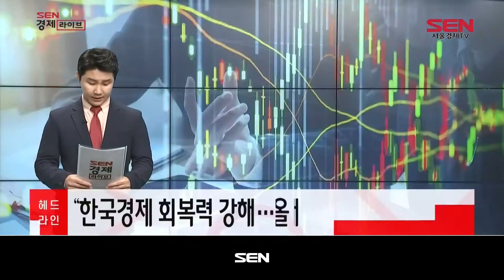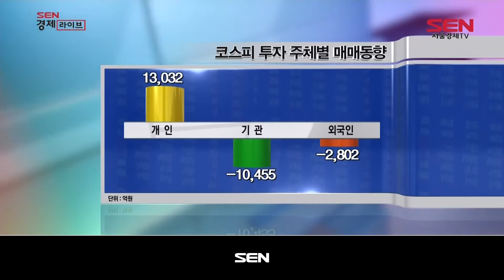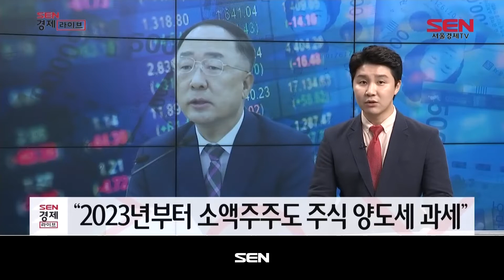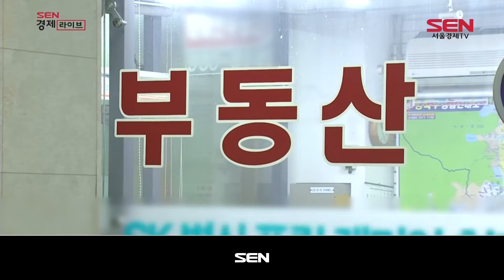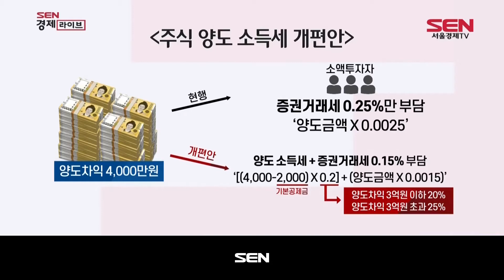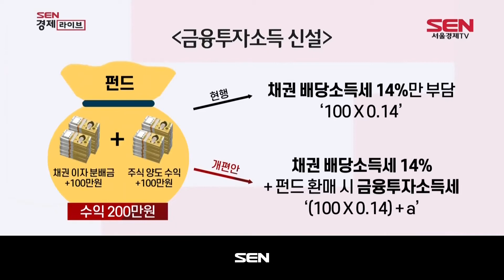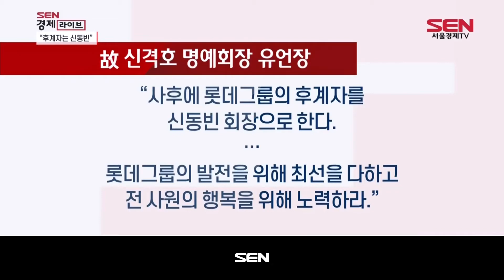SEN 경제라이브_70회_20200625